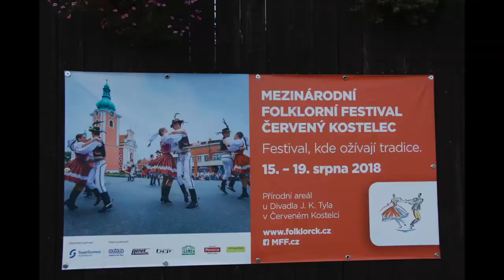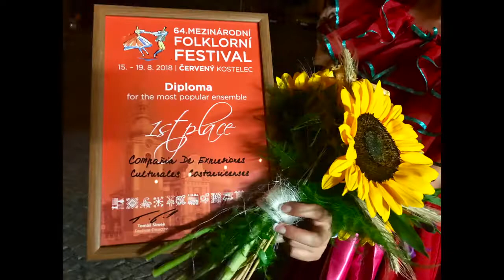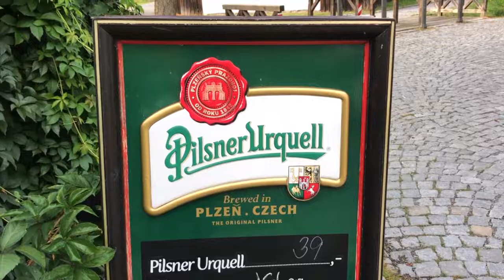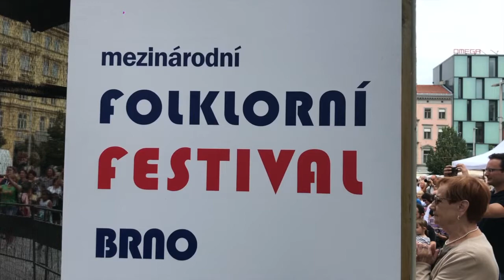Cecuc Gira Europa 2018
Entre los meses de agosto y setiembre de 2018, la Compañía de Expresiones Culturales Costarricenses, CECUC, integrada por músicos y bailarines, realizó una gira a Europa. Casi un mes de traslados, presentaciones, largas jornadas de preparación y de intercambios con grupos de la República Checa y otros países. Lo más importante, dejar en alto el nombre del país. Rescatamos el aporte de Raúl Chavarría, en la Dirección General; Jorge Guillén, Director Musical y Roy Benavides en baile quien no pudo viajar pero fue acuerpado por José Luis Quesada y todo el elenco y el grupo de apoyo. Aquí les ofrecemos una resumen de la gira.